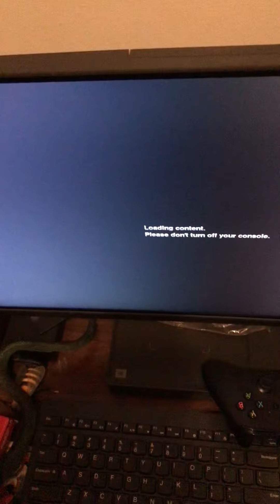My side of story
Indeed proofs real person an individual whom play the all content upon my channel even if don’t have a following or get dislike by others whom didn’t seem to get it as had stuff synced an that the computer takes my face unlock it so no one can just delete me off it either